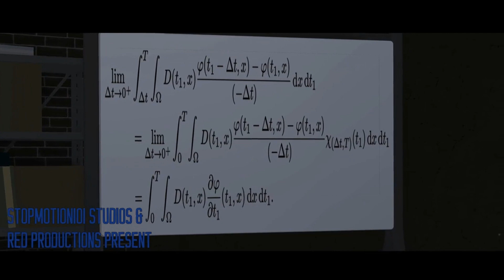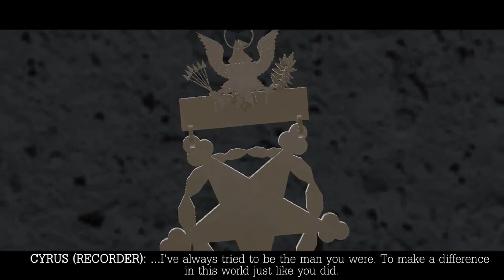CRISIS - First 10 Minutes | ROBLOX Sci-Fi Drama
After an extraterrestrial entity crashes in South Carolina, one man begins to set a terrible vision of America into motion.

CREDITS
Film created by Wholesaleryan56.